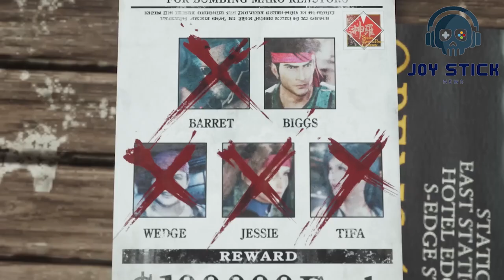February 2024 Top PC Game Releases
This month is packed with exciting new titles and major game updates, and we're here to guide you through them all. Discover which games are set to take the gaming world by storm this February! 💥

🚀 What's Inside:

Comprehensive list and previews of the top PC game releases in February 2024
Exclusive first looks at gameplay, graphics, and features of the most anticipated titles
Detailed release information, including developer insights and early reviews
Our expert picks for the games you can't afford to miss this month
🕹️ Whether you're a hardcore gamer or just looking for your next favorite title, this video has something for everyone. Stay ahead of the curve with our curated selection of February's must-play PC games.

🛎️ Essential for Gamers:

💬 Which of February's releases are you most excited about? Share your top picks and gaming plans in the comments below!

👍 If you enjoy staying ahead in the gaming world, show your support by liking and sharing this video.

►► 5 Minute Gaming News is a short-form program where we drop you just enough gaming news for your short attention span.
►► Gaming News
►► Gaming Daily News
►► Today's news
►► Video Games News
Rejoignez cette chaîne pour bénéficier d'avantages exclusifs :